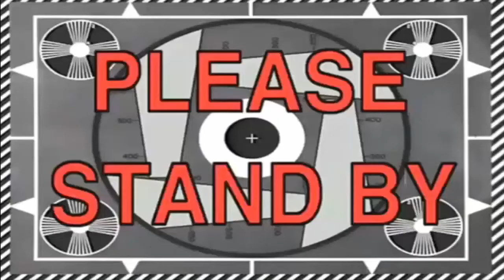BOATS UPDATE - LUMBER TYCOON 2